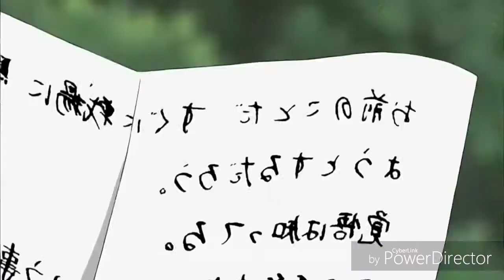Once I Was Seven Years Old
Once I Was Seven Years

CategoriaFilmes e animaçãoVídeos de origemVer atribuiçõesSugerido por WMGLukas Graham - Love Someone [OFFICIAL MUSIC VIDEO]

Saiba maisOuça sem anúncios com YouTube Premium.Canção7 YearsArtistaLukas GrahamÁlbum7 YearsLicenciado ao YouTube porUMG, WMG (em nome de Warner Records Label); UNIAO BRASILEIRA DE EDITORAS DE MUSICA - UBEM, Warner Chappell, ASCAP, CMRRA, Broma 16, LatinAutor - Warner Chappell, PEDL, LatinAutor e 27 sociedades de direitos musicais